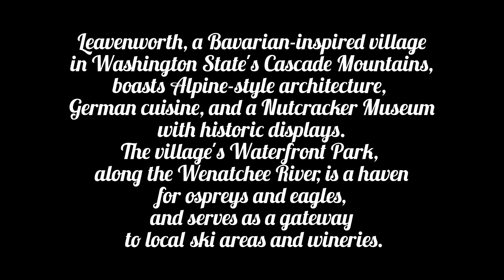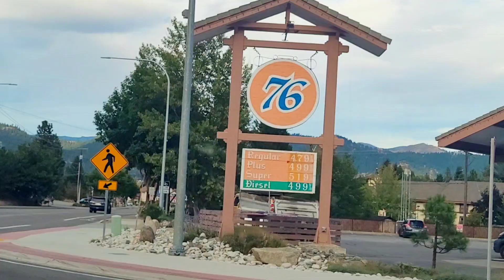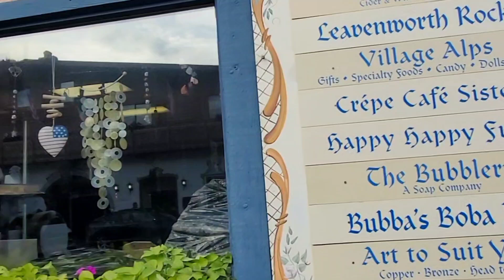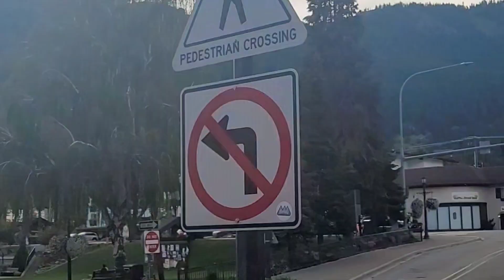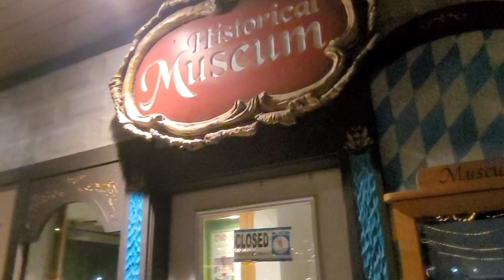Long drive to Leavenworth, Washington | USA